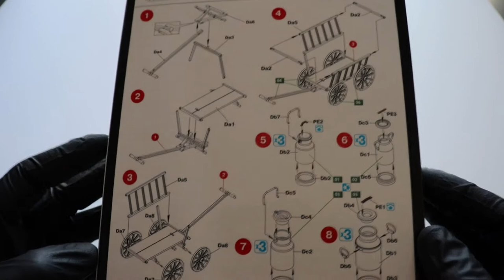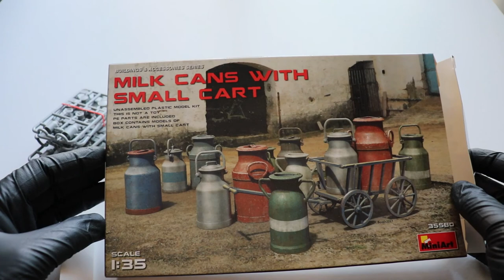1/35 Milk Cans with small cart, MiniArt 35580